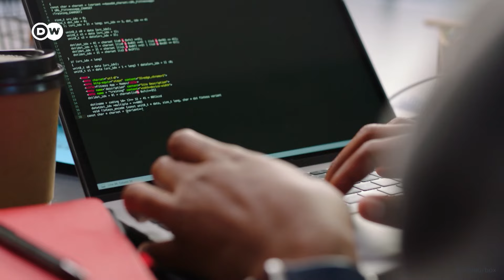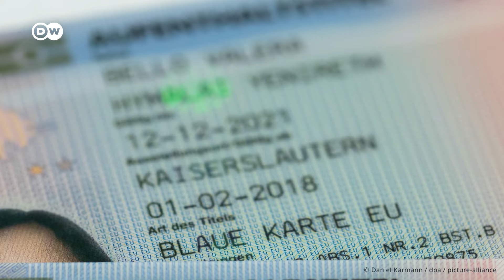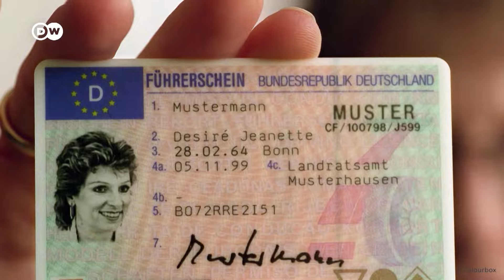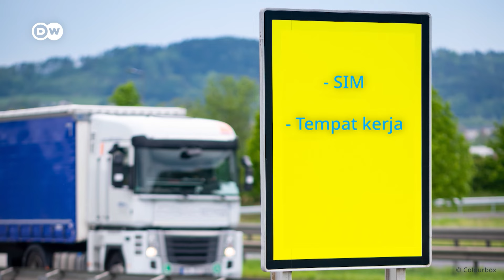Jerman buka lowongan kerja besar-besaran, ada bidang IT hingga kesehatan Ep. 2 | DW Business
Jerman membuka lowongan kerja besar-besaran hingga dua juta pekerja akibat kekurangan pekerja terampil. Lowongan kerja yang paling dibutuhkan Jerman saat ini termasuk bidang IT, kesehatan hingga transportasi. Apa saja hal yang harus kamu tahu jika memiliki latar belakang bidang ini? Temukan informasi mengenai berapa gaji bekerja di Jerman dan kualifikasi yang dibutuhkan lewat video DW Business: Jerman buka lowongan kerja besar-besaran, ada bidang IT dan kesehatan.